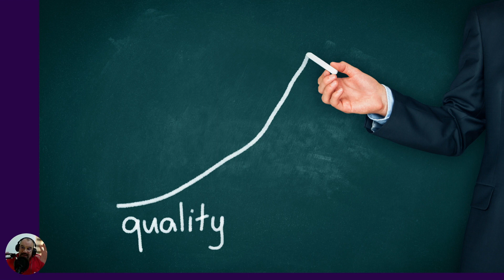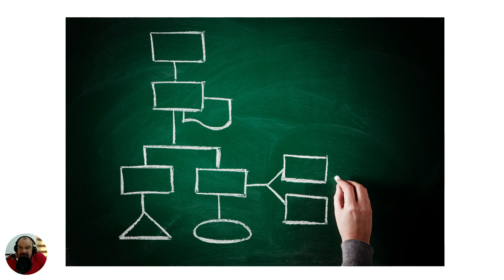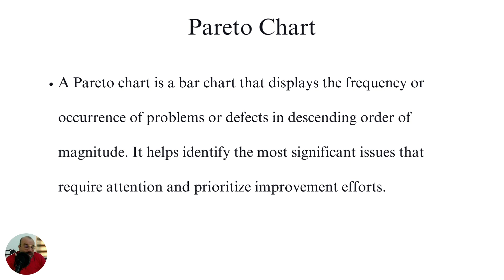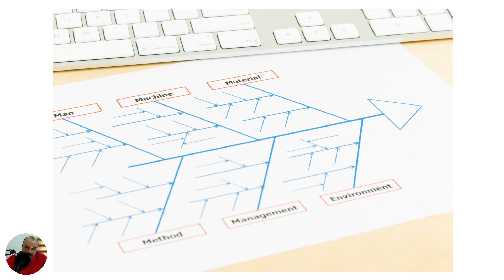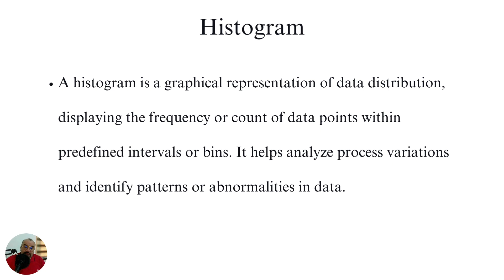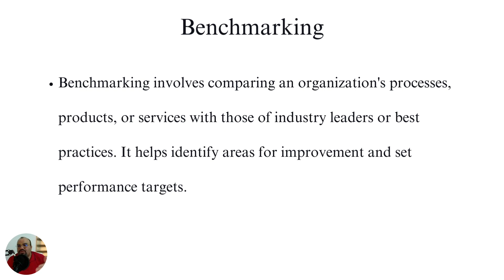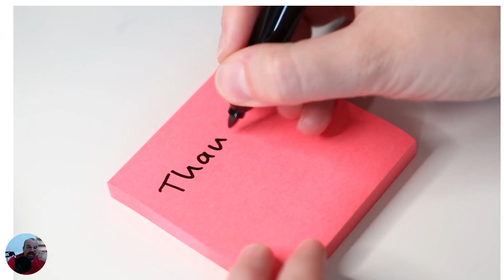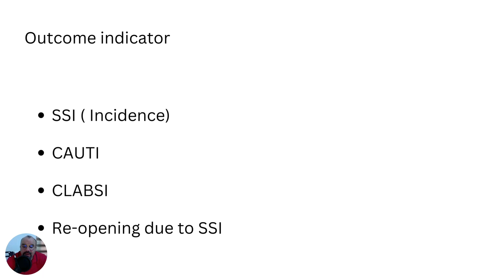ادوات الجودة و تطبيقاتها في مجال مكافحة العدوى و السيطرة على الامراض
هذه جزء من المحاضرة المتعلقة ب
Infection Control Diploma
و التي يقدمها الدكتور عبدالكريم كجزء من برنامج دبلوما مكافحة العدوى و الذي يقدم لتاهيل المتخصيصن في امور مكافحة و ضبط العدوى

هذا الكورس يمثل مدخل عام و مبسط لطلاب البكالوريوس و الماجستير و الدكتورة من الكليات الصحية ممكن يرغبون في اخذ فكرة

 تلعب مكافحة العدوى دورًا حيويًا في إعدادات الرعاية الصحية ، مما يضمن سلامة كل من المرضى ومقدمي الرعاية الصحية. تعتمد ممارسات مكافحة العدوى الفعالة على فهم عميق للعلم الكامن وراء الأمراض المعدية والوقاية منها. يسلط هذا الوصف الضوء على أهمية برنامج تدريبي شامل لمكافحة العدوى للممرضات والأطباء ، مع التأكيد على الحاجة الماسة لمشاركتهم في مثل هذا التدريب.
أهمية العلم في مكافحة العدوى: مجال مكافحة العدوى متجذر في المبادئ العلمية ، مدفوعًا بالبحث المستمر والممارسات القائمة على الأدلة. إن فهم العلم وراء الأمراض المعدية يُمكِّن المتخصصين في الرعاية الصحية من منع انتشار العدوى بشكل فعال ، وحماية المرضى ، وحماية أنفسهم من المخاطر المهنية المحتملة.
من خلال اكتساب المعرفة في علم الأحياء الدقيقة ، وعلم الأوبئة ، وانتقال الأمراض المعدية ، يصبح الممرضون والأطباء بارعين في تحديد المخاطر المحتملة ، وتنفيذ التدابير الوقائية المناسبة ، والاستجابة لتفشي الأمراض. يزود برنامج تدريبي قوي لمكافحة العدوى مقدمي الرعاية الصحية بالمعرفة العلمية لاتخاذ قرارات مستنيرة واتخاذ تدابير استباقية للتخفيف من تأثير العدوى.
الحاجة للممرضات والأطباء للتدريب على مكافحة العدوى:
1. سلامة المرضى: الممرضات والأطباء هم في طليعة رعاية المرضى ، وهم مسؤولون بشكل مباشر عن تنفيذ تدابير مكافحة العدوى. تضمن برامج التدريب الشاملة امتلاكهم لأحدث المعارف حول الوقاية من العدوى ، ونظافة اليدين المناسبة ، وتقنيات التعقيم ، والاستخدام الصحيح لمعدات الحماية الشخصية (PPE). من خلال الالتزام بهذه البروتوكولات ، يحمي المتخصصون في الرعاية الصحية المرضى المعرضين للخطر من الإصابة بالعدوى أثناء تلقي الرعاية الطبية.
2. الصحة المهنية: يواجه مقدمو الرعاية الصحية مخاطر متزايدة للتعرض للأمراض المعدية بسبب اتصالهم المباشر بالمرضى. تقوم برامج التدريب على مكافحة العدوى بتثقيف الممرضات والأطباء حول مخاطر الصحة المهنية ، مثل مسببات الأمراض المنقولة بالدم والالتهابات المنقولة بالهواء ، وتزويدهم باستراتيجيات لتقليل هذه المخاطر. يضمن التدريب المناسب حصول العاملين في مجال الرعاية الصحية على المهارات اللازمة لحماية أنفسهم ، وتقليل احتمالية الإصابة بالعدوى المهنية والحفاظ على قوة عاملة صحية.
3. إدارة الفاشيات: يلعب الممرضون والأطباء دورًا محوريًا في إدارة تفشي الأمراض المعدية داخل مرافق الرعاية الصحية. من خلال التدريب الشامل على مكافحة العدوى ، يطورون المعرفة والمهارات المطلوبة لتحديد حالات التفشي المحتملة والاستجابة لها بسرعة ، وتنفيذ تدابير مناسبة لمكافحة العدوى ، والتعاون بشكل فعال مع متخصصي الرعاية الصحية الآخرين. الاستجابة السريعة والفعالة لتفشي المرض تحمي المرضى وتمنع انتشار العدوى داخل المجتمع.
4. القيادة والدعوة: الممرضات والأطباء شخصيات مؤثرة في أنظمة الرعاية الصحية ، يعملون كقادة ومدافعين عن ممارسات مكافحة العدوى. من خلال الخضوع للتدريب المتخصص ، يكتسبون الخبرة اللازمة لتثقيف زملائهم ، وفرض بروتوكولات مكافحة العدوى ، والدعوة إلى التحسين المستمر في استراتيجيات الوقاية من العدوى. بفضل هذه المعرفة ، يصبح المتخصصون في الرعاية الصحية محفزين للتغيير ، ويعززون ثقافة التميز في مكافحة العدوى داخل مؤسساتهم.
الخلاصة: تعتبر برامج التدريب على مكافحة العدوى ضرورية للممرضات والأطباء لتعزيز سلامة المرضى وحماية رفاهيتهم والاستجابة بفعالية لتفشي الأمراض المعدية. تؤكد هذه البرامج على أهمية العلم وراء مكافحة العدوى ، وتزويد المتخصصين في الرعاية الصحية بالمعرفة والمهارات اللازمة لمنع انتشار العدوى والحفاظ على بيئة رعاية صحية آمنة. من خلال الاستثمار في التدريب الشامل ، تُظهر مؤسسات الرعاية الصحية التزامها بتقديم رعاية عالية الجودة والحفاظ على صحة كل من المرضى ومقدمي الرعاية الصحية.